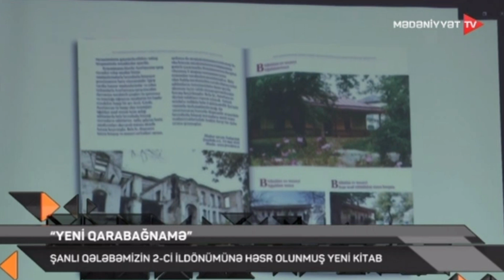Mədəniyyət xəbərləri - 17.12.2022 (20:00)